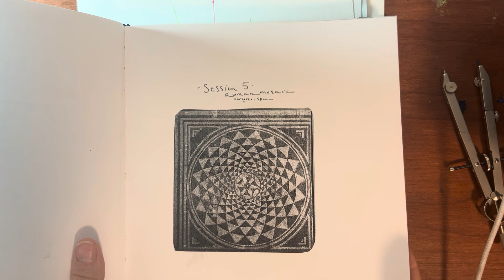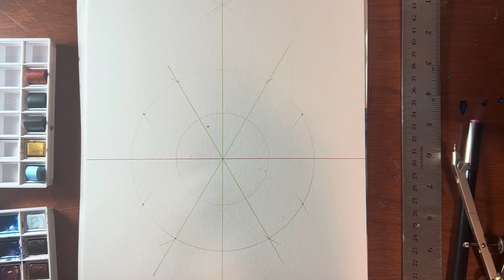Roman Mosaic- geometry PART 1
Hi lovelies, It was so fun drawing with you and seeing the amazing art you came up with. Here is the first part of the tutorial.
Love,
Iona